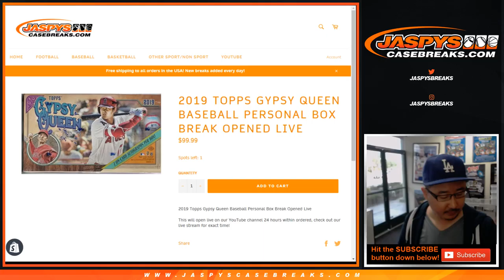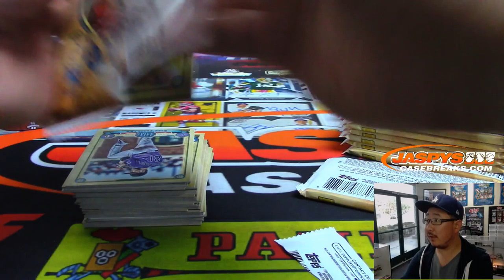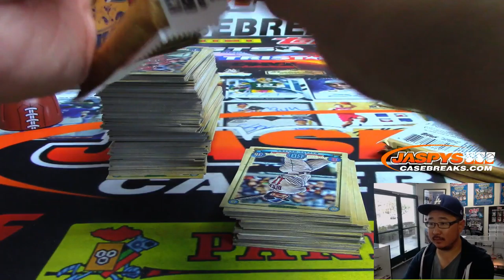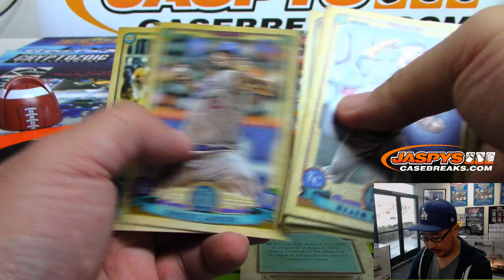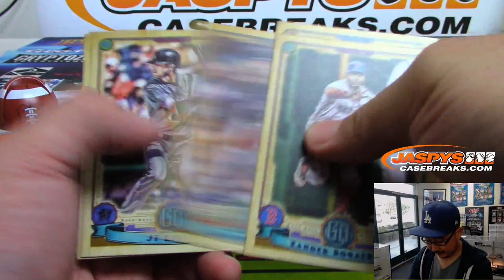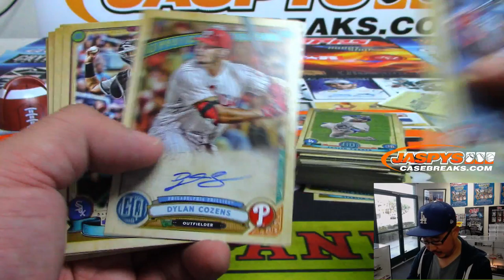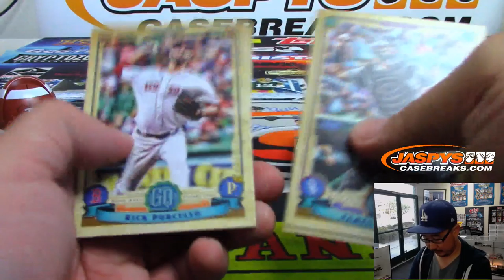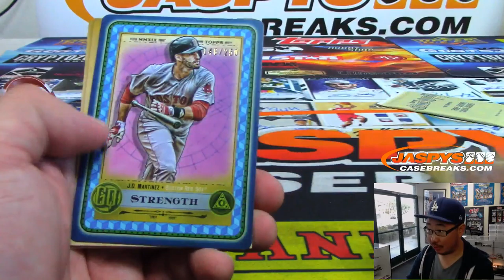Tu, 06/11/19 || 1Box PERSONAL (Jacob G) || 2019 Topps GYPSY QUEEN Baseball (MLB)